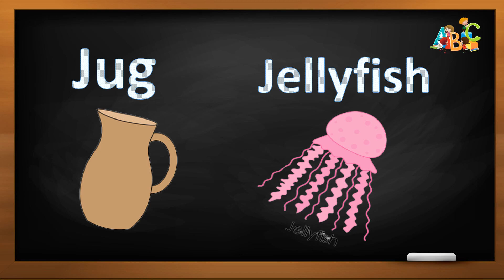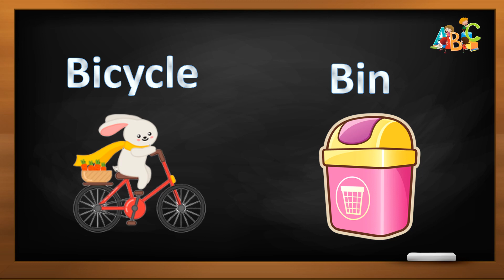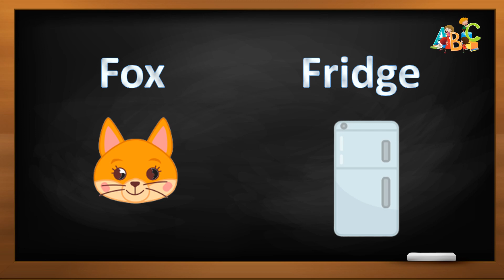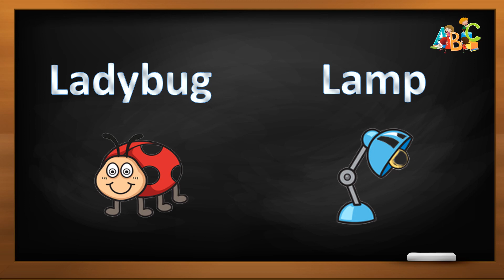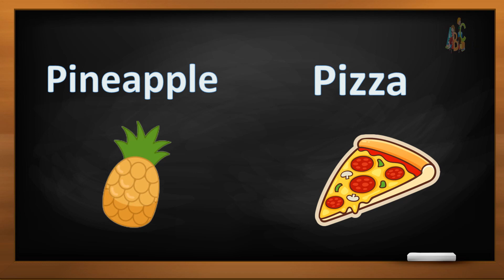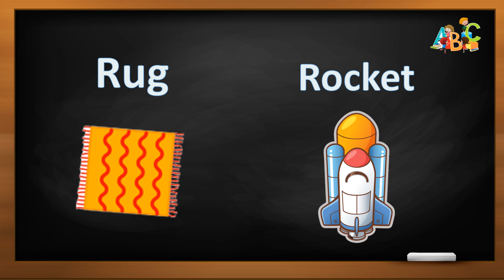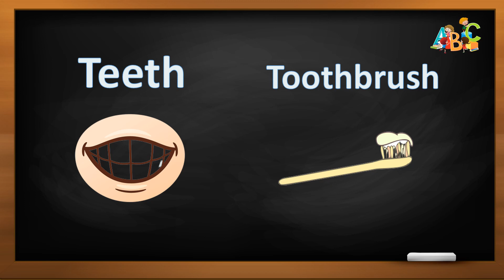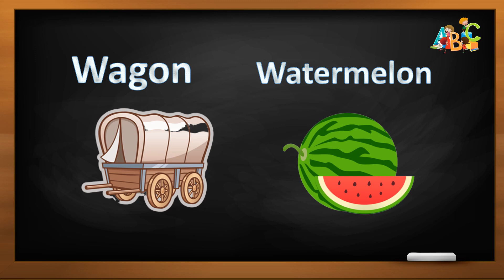250 Important English Vocabulary Words with pictures / best way to improve your writing skills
250 important English vocabulary words with pictures :
Best way to improve your writing skills, improve your speaking skills with native teacher